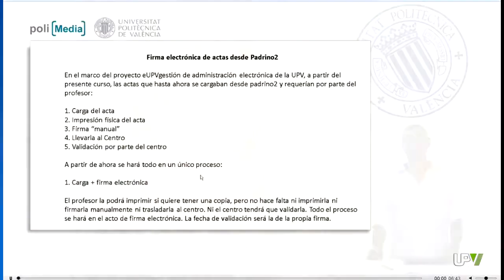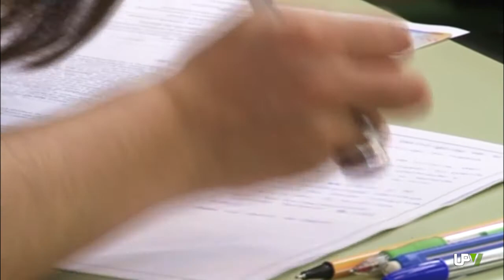Noticias Destacadas: Firma digital de actas académicas [2014-03-27] -- UPV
La Universitat Politècnica de València se ha convertido en la primera universidad española que ha implantado el sistema de firma electrónica en la totalidad de actas de calificaciones académicas y por la totalidad de su profesorado. La iniciativa se enmarca dentro del proyecto eUPVgestión en el que trabaja la Politècnica desde el año 2010.
El sistema implantado en la Politècnica aprovecha las herramientas informáticas de gestión ya existentes.
El nuevo servicio está destino a agilizar la actividad administrativa y  eliminar el proceso de impresión de las actas y firma física por los profesores. Asimismo, el proceso implantado en la Politècnica proporciona inmediatez y elimina los desplazamientos y colas de estudiantes.
Son diversos los comentarios, pero casi todos los usuarios  coinciden en señalar que la aplicación acelera trámites.
La implantación del proceso de la firma automatizada de las actas académicas en la Universitat Politècnica de València ha sido un reto que implica la mejora en la gestión universitaria y la relación de la institución con sus docentes y estudiantes.